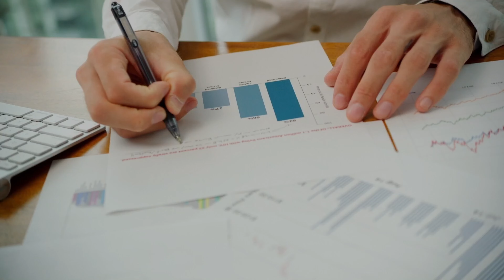Exclusive Interview with former NFL star Corey Jackson- Episode 8 Part 2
In Part 2 of our conversation with former Cleveland Browns & Denver Broncos star and current CEO Corey Jackson, we get the inside scoop regarding the genesis of his full-service recruiting company, Qwerkz; he gives advice for anyone starting over in their career; tells us what being a servant leader means to him; and the importance of a strong spiritual foundation and how it has played a part in his success.